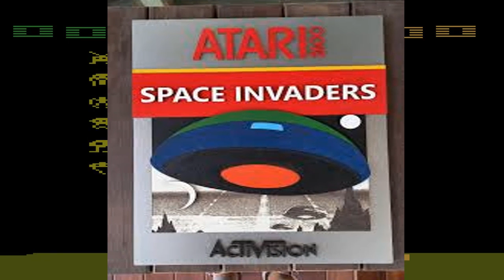Os mais Tops Games de Atari 80 e 90 final